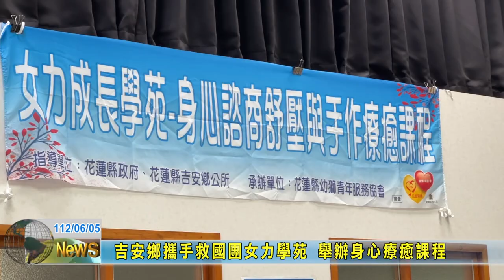20230605 01 吉安鄉攜手救國團女力學苑 舉辦身心療癒課程